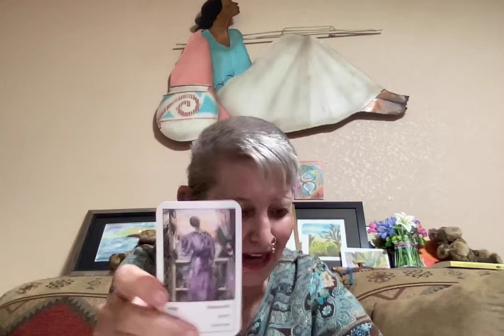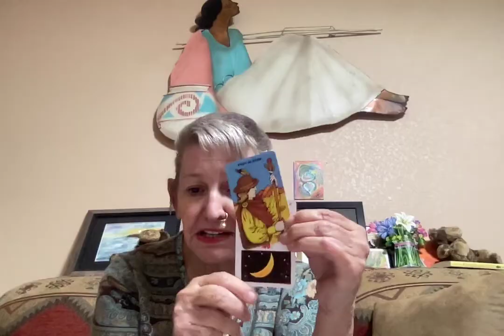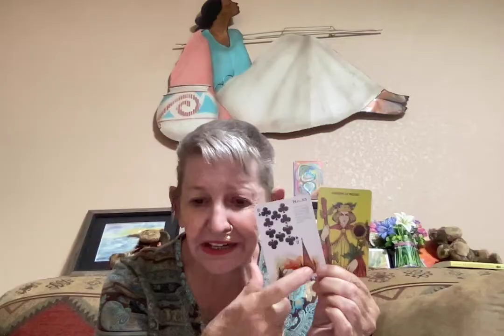Oz and Traitor Greene - New Lows - They Love Hitlers Car --- Lets Look ( see link )